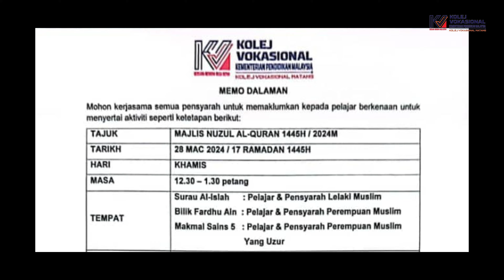28 Mac 2024 Program Nuzul Al Quran